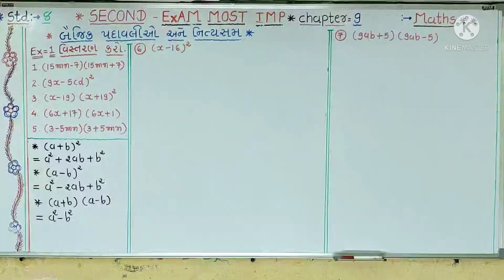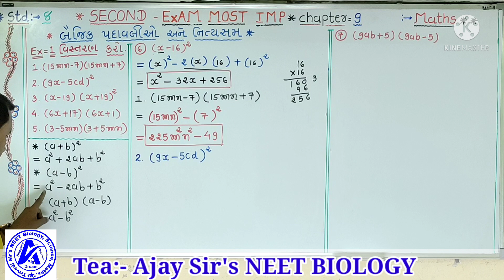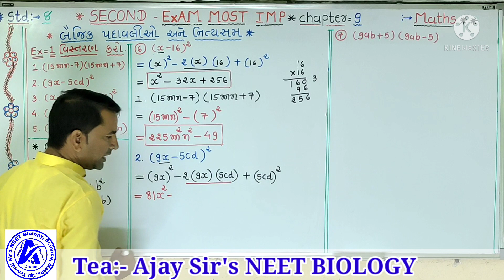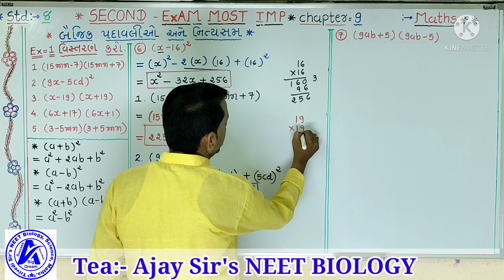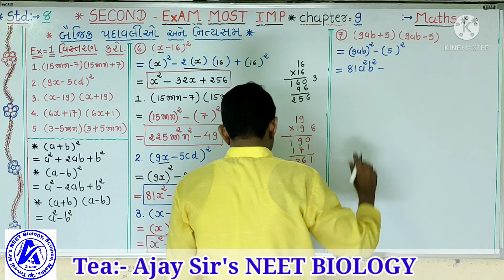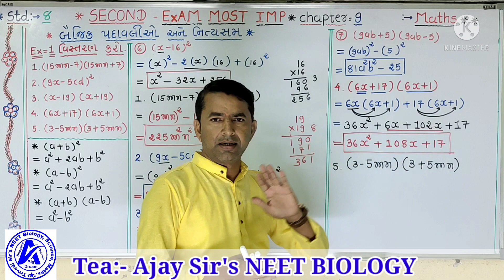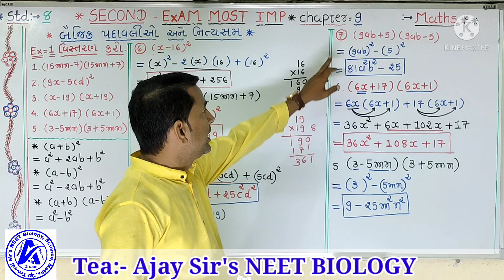std:-8, maths, chapter-9, બૈજીક પદાવલી અને નિત્યશમ, text book દાખલા, most imp દાખલા